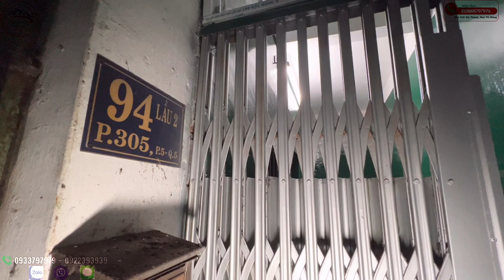Phường 5 Quận 5| 1,95tỷ Sổ Hồng Riêng Sát bên KS Đông Kinh Đ Trần Tuấn Khải, ngay chủ #0933797979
- Căn hộ lầu 2
- ĐC 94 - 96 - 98 Trần Tuấn Khải phường 5 Quận 5
- Gần Khách Sạn Đông Kinh, Rạp Đống Đa, Chợ Hoà Bình, BV Dùng Chính ( chấn thương chỉnh hình), ks Đồng Khánh, Hạnh Long
- Hiện tại có 2 PN lớn và 1 phòng ngủ nhỏ, nếu cải tạo dược 4 phòng
- Chủ VK mỹ
- Sổ hồng riêng lâu dài
giaban 1ty950conthuongluong